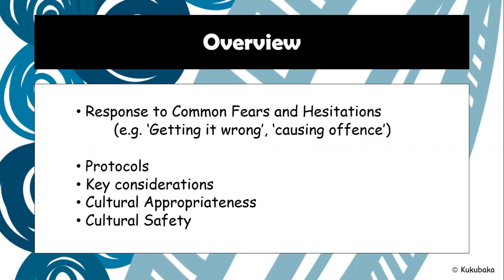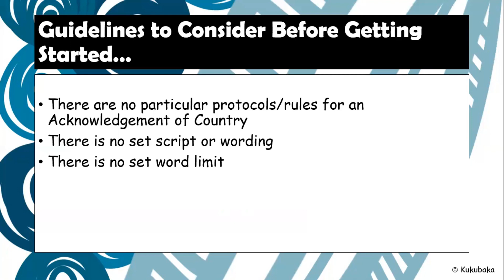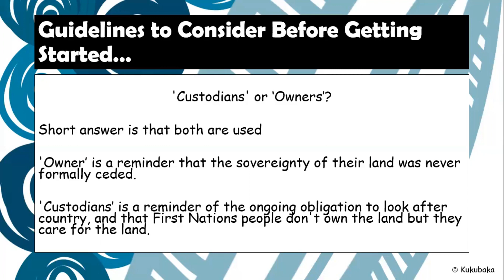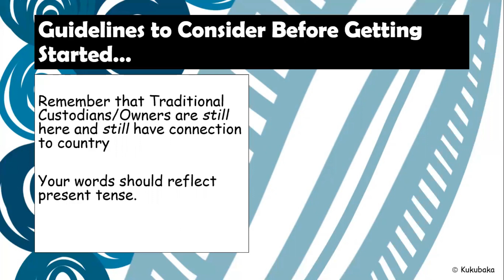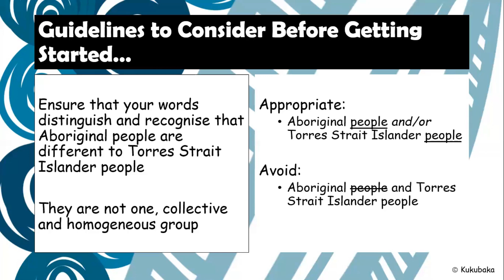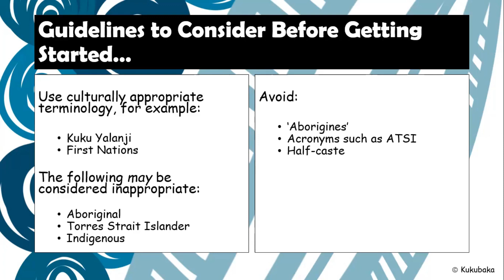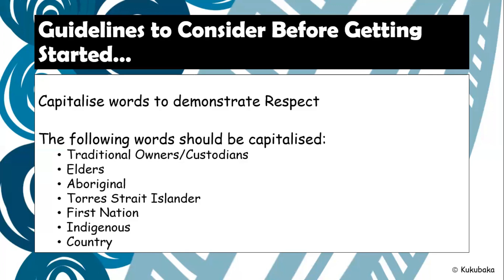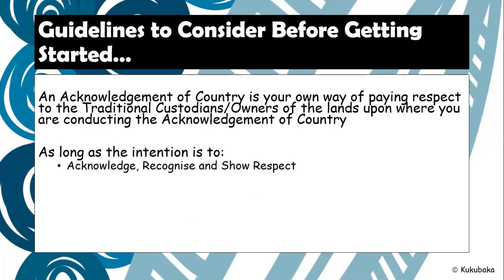Guidelines Before Getting Started on an Acknowledgement of Country | Education Series - Video 4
Welcome to the next video in our educational series on Conducting an Acknowledgement of Country, designed to promote cultural awareness and respect. In this video, we provide essential guidelines to help you prepare before delivering an Acknowledgement of Country.

Whether you’re an educator, student, or someone keen to learn, this series offers valuable insights into the significance and respectful practice of conducting an Acknowledgement of Country.